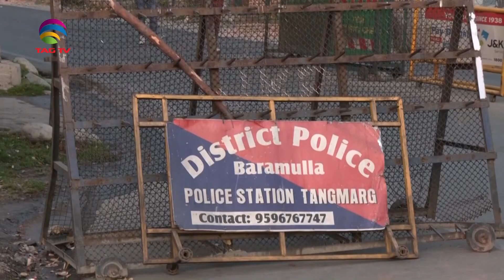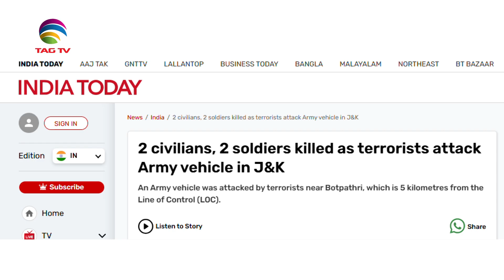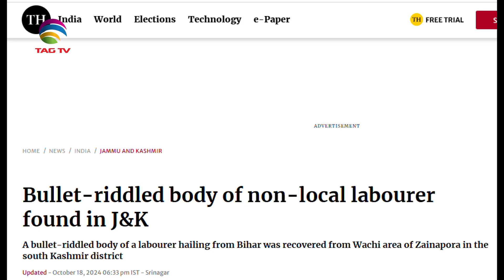Pakistan-Backed Terror Grips Jammu and Kashmir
Terror has once again engulfed the Union Territory of Jammu and Kashmir. Pakistan-backed terrorists have intensified their attacks, targeting both security personnel and civilians. In the latest series of attacks, an Army vehicle was ambushed near Gulmarg, killing two soldiers and two civilian porters. This comes amid a surge in targeted killings of non-local laborers, highlighting the malicious agenda of terror groups operating with Islamabad’s support.